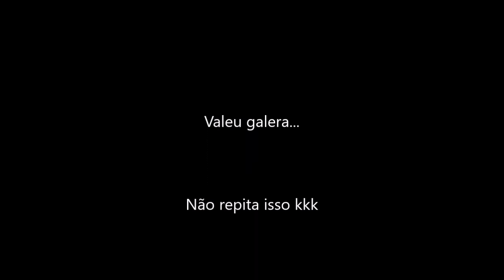RACHINHA COM O GOL G6 - HERBETH MOTOVLOG